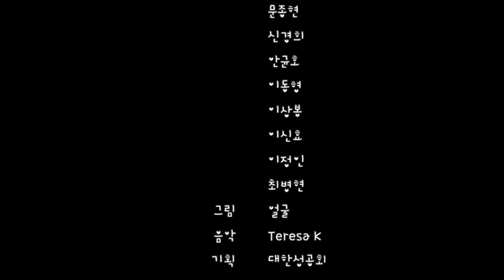(노아 2편)배에서 내리고 싶어요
당신 말씀 보내시어 모두 녹게 하시고 바람 불게 하시어 물 흐르게 하신다.(시편147:18)

주제 : 서로 사랑해요
소개 인물 : 노아
2과 배에서 내리고 싶어요 (창세 7장)
목표 : 여럿이 함께 있으니 불편해요. 하지만 서로 사랑할 수 있어요.
땅에 있던 것이 다 쓸려갔지만, 노아와 함께 배에 있던 사람과 짐승만은 살아 남았다.(7:23)